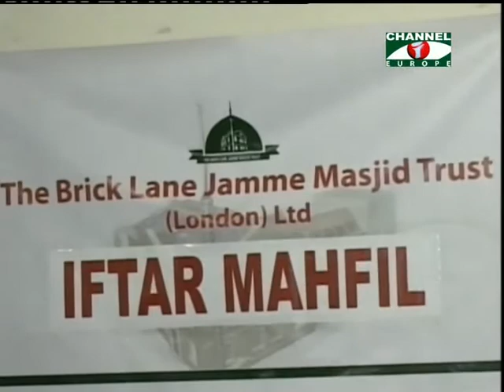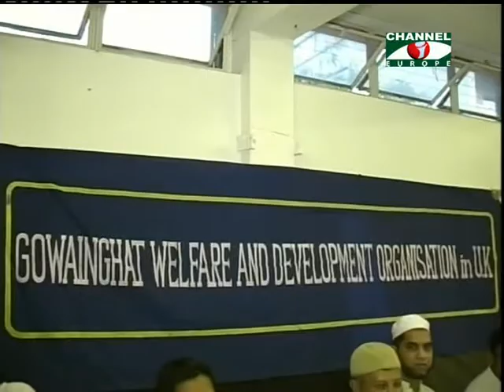Amader Khobor 290713 1